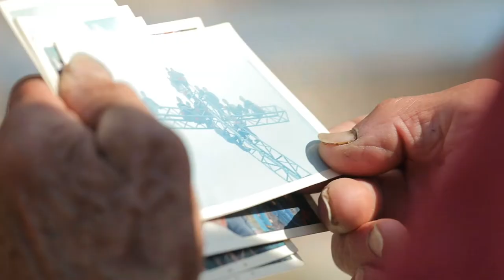Trailer - Far Le Parole Coi S'Cios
Ogni anno a Cesio Maggiore (Parco Nazionale Dolomiti Bellunesi) la sera del 17 agosto, gli abitanti della Valle di Sant’Agapito salgono alle pendici del monte Palmar per illuminare quattro grandi lettere, iniziali di “Viva Sant’Agapito Martire”. Il cortometraggio rievoca l’antica tradizione delle luminarie di Sant’Agapito e la memoria di quanti hanno contribuito a mantenerla in vita. Nasce dall’amore per quella terra, dal desiderio di ricordarne i volti, i gesti e i luoghi.

Scritto e diretto da Teddy Soppelsa
Riprese e montaggio di Roberto De Pellegrin
Voce narrante di Giancarlo Dal Mut
Musiche di Valter Feltrin
Prodotto dal Comitato di Sant’Agapito nel 2021.